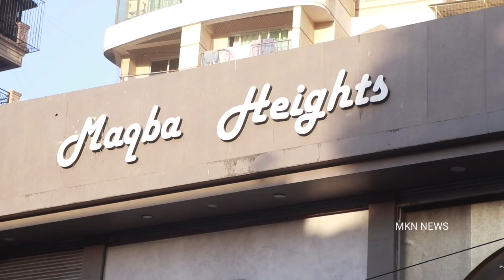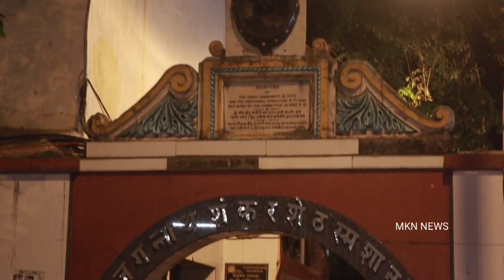BABA SIDDIQUE MOTHER FUNERAL : ZAHEER IQBAL, HAKIM AALIM,PREETI JHANGIANI & ETC ATTEND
ZAHEER IQBAL, HAKIM AALIM,PREETI JHANGIANI & ETC ATTEND THE FUNERAL OF BABA SIDDIQUE MOTHER